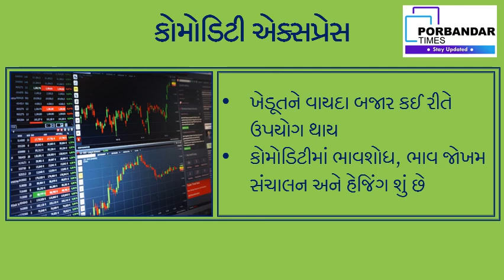કોમોડિટી વાયદામાં ટ્રેડિંગ કેવી રીતે કરી શકાય, ડબ્બા ટ્રેડિંગ કોને કહેવાય,વાયદા બજાર કઈ રીતે ઉપયોગી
કોમોડિટી એક્સપ્રેસઃ કોમોડિટી વાયદામાં ટ્રેડિંગ કેવી રીતે કરી શકાય, ડબ્બા ટ્રેડિંગ કોને કહેવાય અને ખેડૂતને વાયદા બજાર કઈ રીતે ઉપયોગી થઈ શકે.